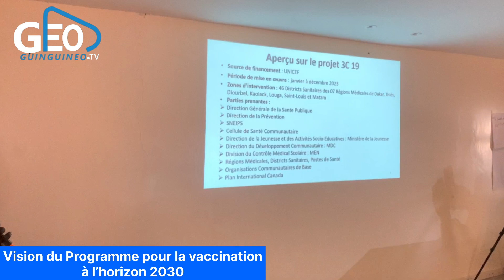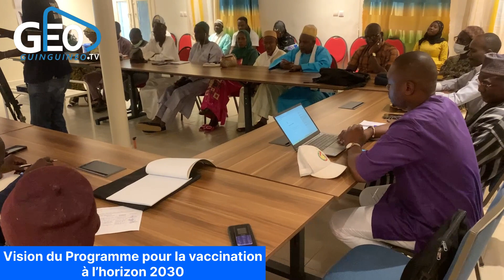Santé: Vision du Programme pour la vaccination à l’horizon 2030: Avec le district sanitaire de Géo